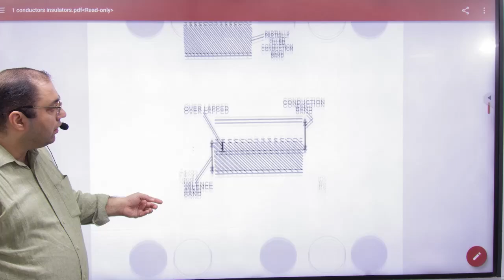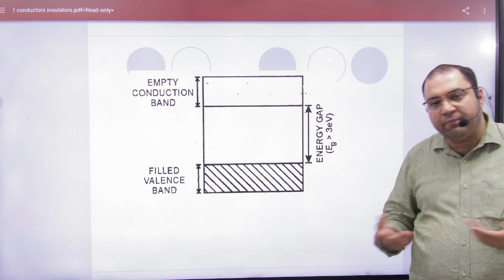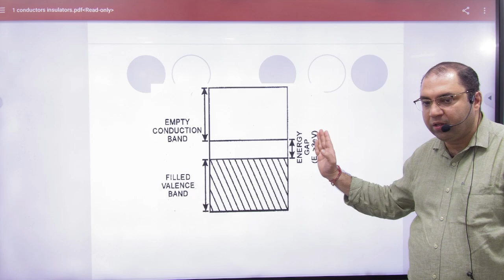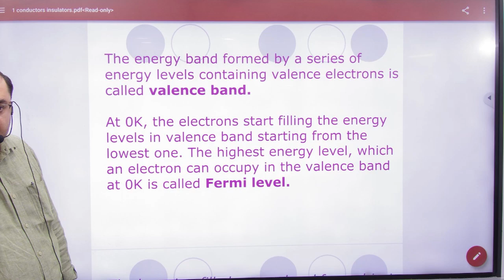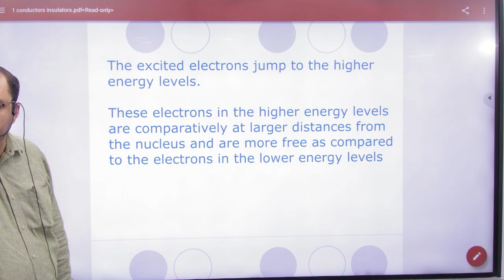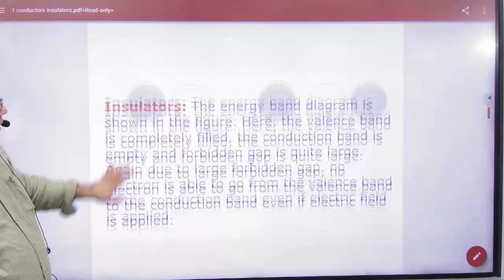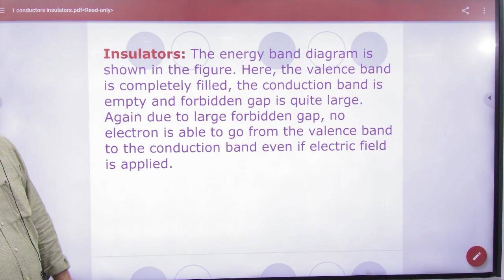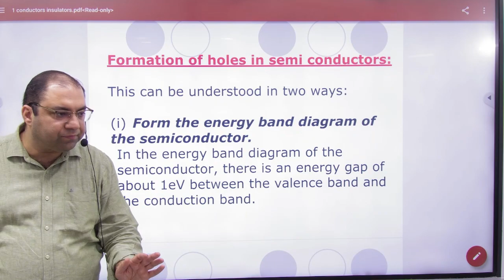4 Distinction between conductors insulators and semiconductors